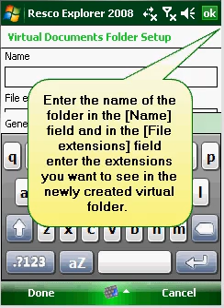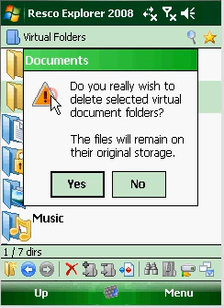Virtual folders non interactive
How to manage, create and work with Virtual folders in Resco Explorer. Default virtual folders are Documents, Encrypted Files, Images, Music, Video. But you can easily create your own type.